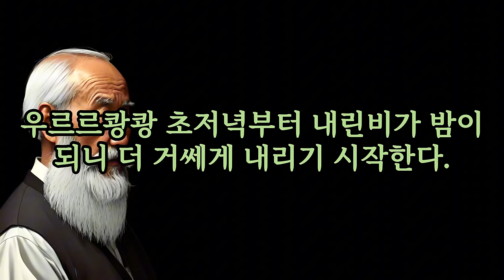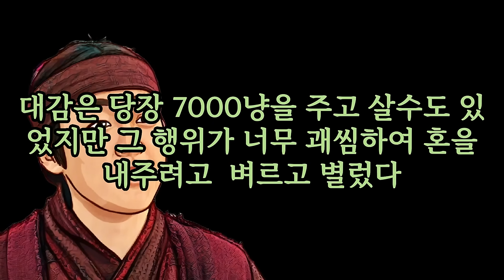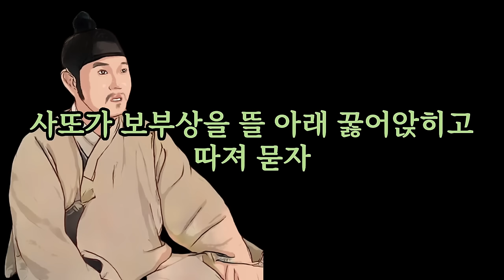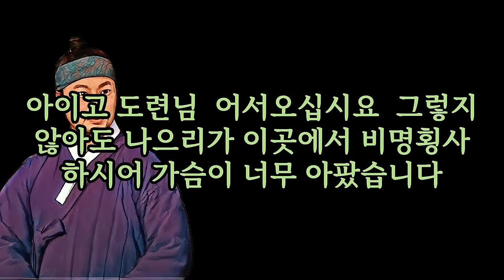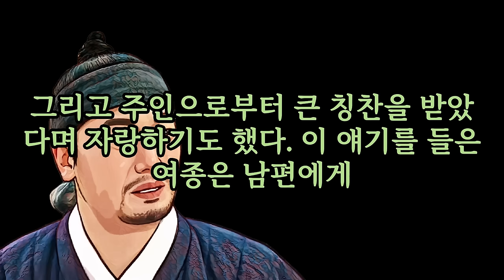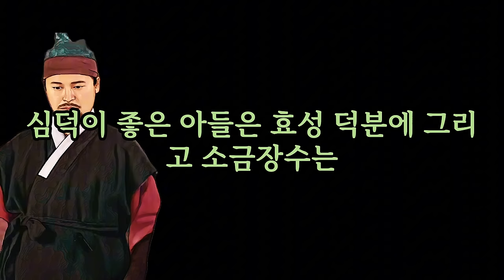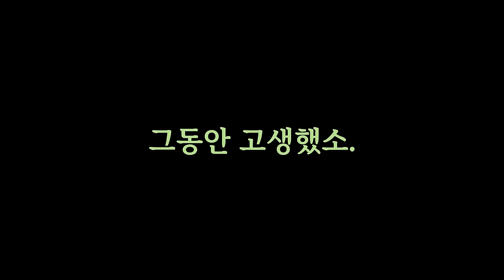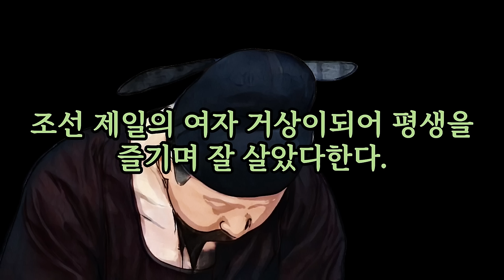오늘도 꽤 재미 있는 내용이 많습니다 🤣 즐거운 시간 되세요